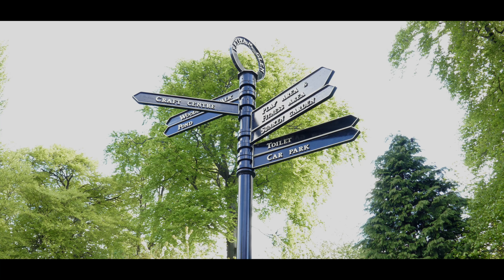Letham Glen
Letham Glen (referred to as “the Glen”) lies to the north east corner of the town of Leven, at the beginning of the coastal tourist route between Leven and Lundin Links. It’s located just off the A915 at the Scoonie roundabout which directs visitors to the town of Leven or, along the East Fife Tourist Trail.